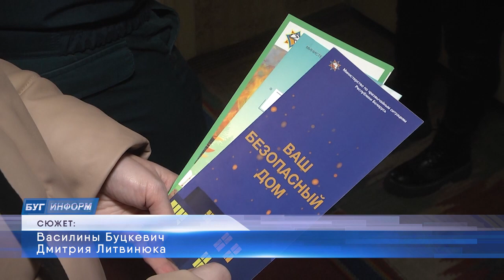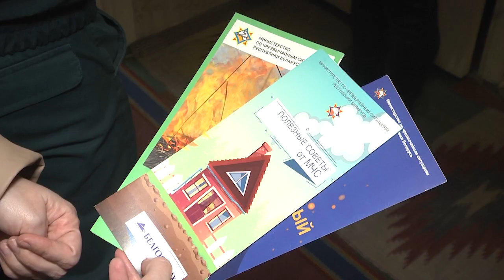2024-03-21 Профилактический рейд ГОЧС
С 18 по 22 марта сотрудники МЧС, совместно с Белорусским добровольным пожарным обществом и специалистами территориальных центров социального обслуживания населения проводят профилактическую акцию по предупреждению пожаров и гибели людей от них в жилищном фонде. Её цель – снижение количества пожаров, происходящих по причине несоблюдения гражданами правил пожарной безопасности, а также повышение информированности населения о возможностях государственных организаций по оказанию услуг в сфере обеспечения пожарной безопасности. Во время проведения акции спасатели распространяют информационные материалы и осуществляют проверку готовности брестчан и их домов к возможным чрезвычайным ситуациям. В подобный рейд вместе с пожарными отправилась и наша съёмочная группа.

*Наши контакты:*
✅Телефон горячей линии:
54-63-67